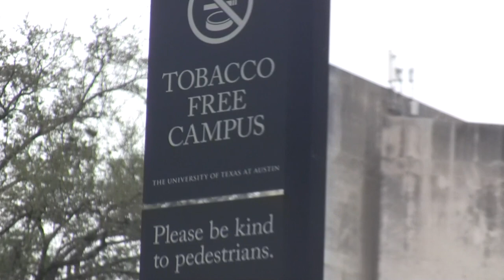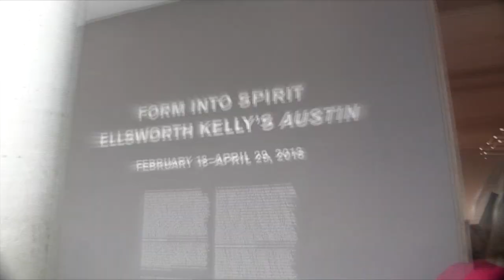ELLsworth KELLY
At the Blanton Gallery in Austin, Texas